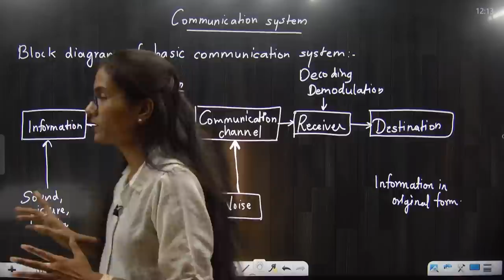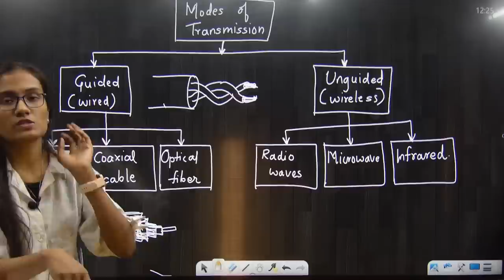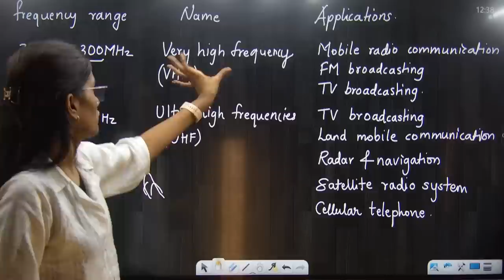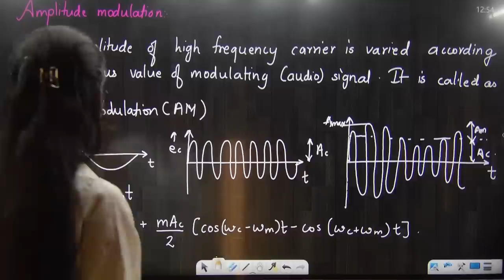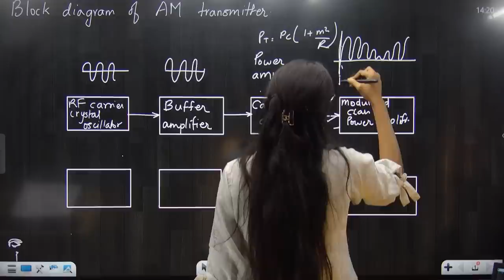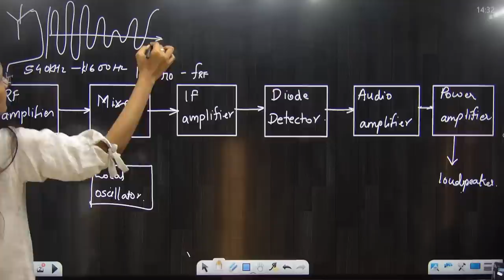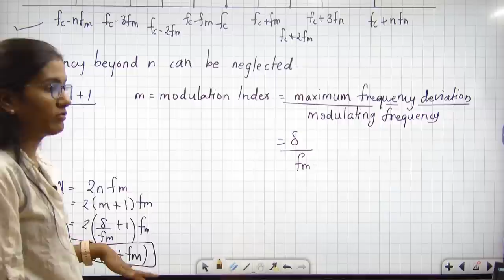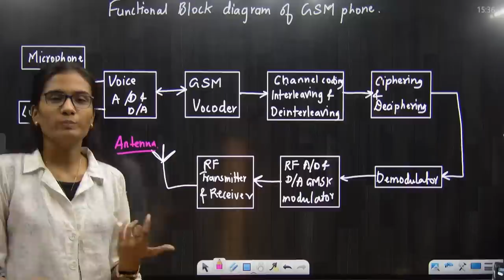COMMUNICATION SYSTEM|BXE|ONE SHOT|ENGINEERING|PRADEEP GIRI SIR